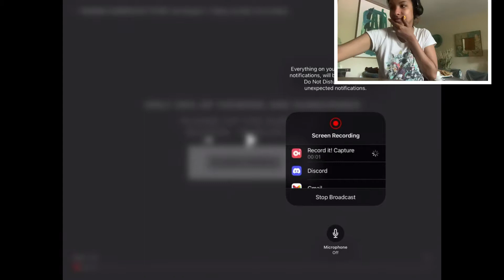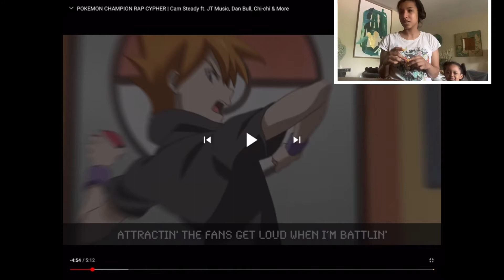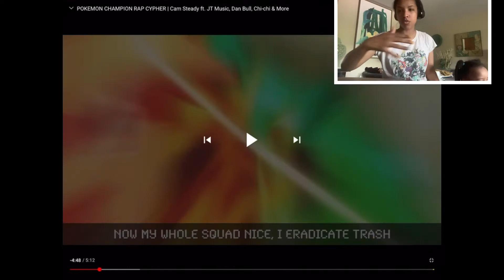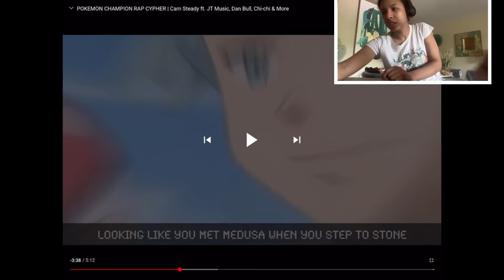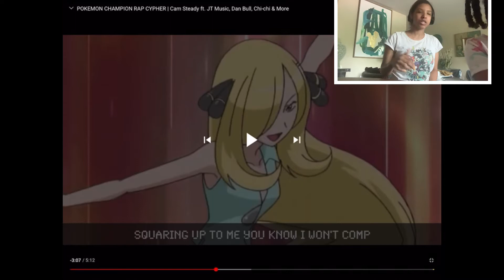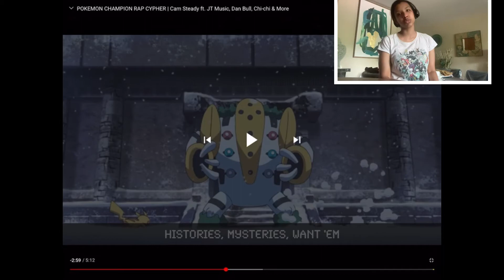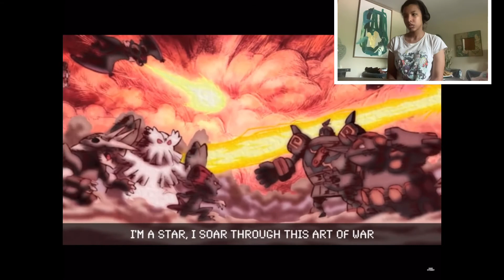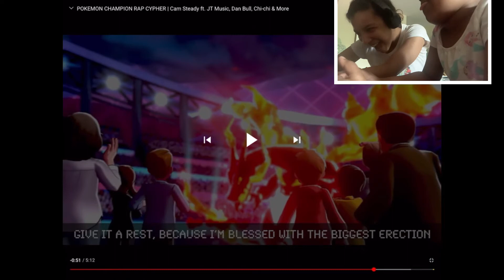ShyRoyals reacts too Pokémon Champion Rap Cypher Cam steady J.T music and More